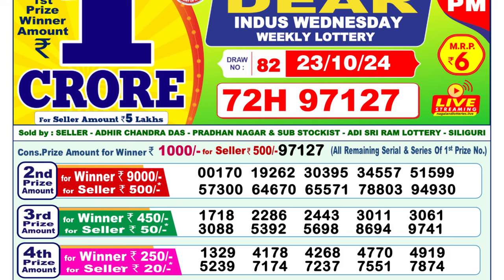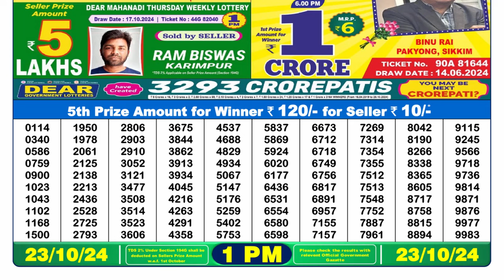Nagaland Lottery Sambad Live 1pm 23.10.2024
nagaland lottery
lotary sambad
dear lottery live
lottery result